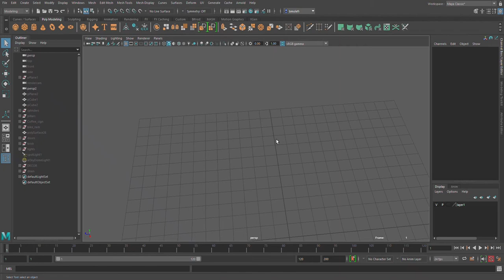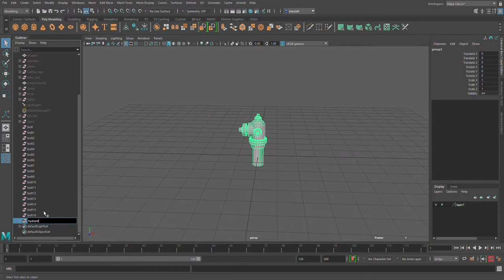How to model fire hydrant